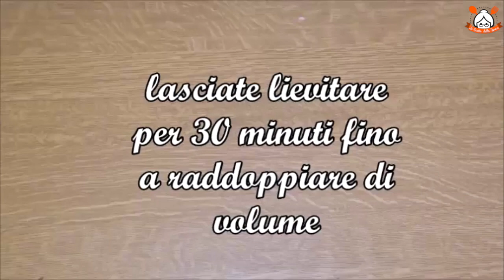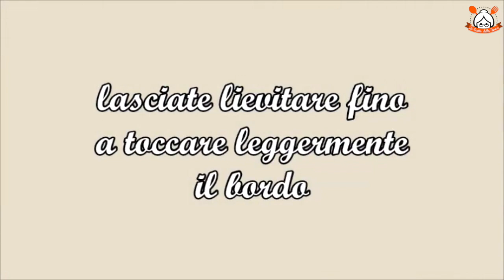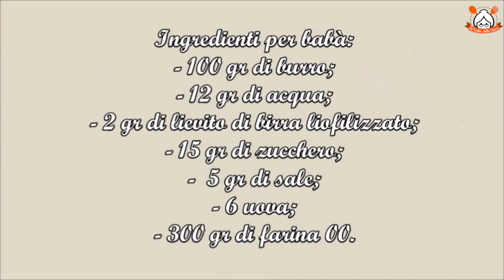E' IMPOSSIBILE NON INNAMORARSI DEI BABA' DELIZIOSI COME QUESTI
RICETTA:

Ingredienti:
Ingredienti:
6 uova
100 gr di burro
12 gr di acqua
2 gr di lievito di birra liofilizzato
15 gr di zucchero
5 gr di sale
300 gr di farina 00

Ingredienti per la bagna:
400 gr di zucchero
200 ml di rum
1 scorza di limone
1/2 filetta di essenza all’arancia
1 l di acqua.
400 gr di confettura di albicocche